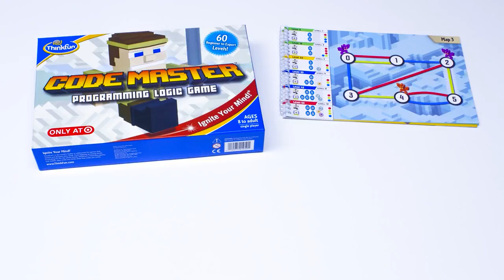[ThnkFun] Code Master [シンクファン] コード・マスター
”アメリカの脳トレ”
シンクファン社のプログラミング・ゲーム